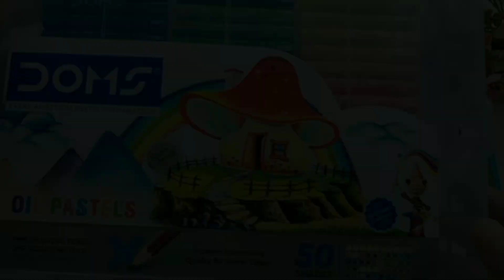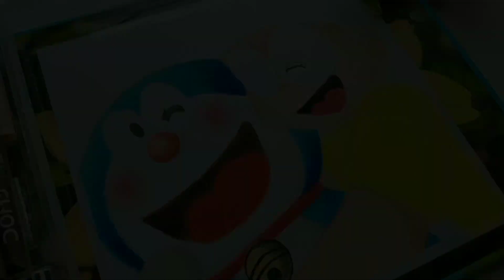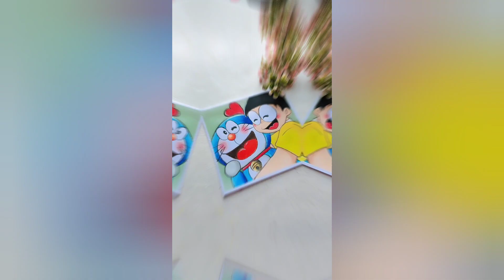Doremon❤Nobita drawing easy step by step with oil pastel